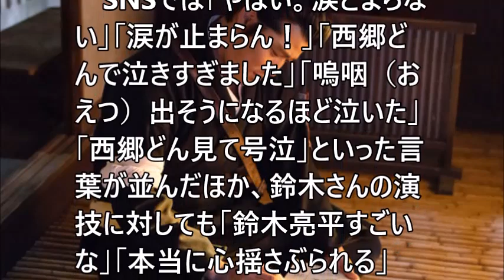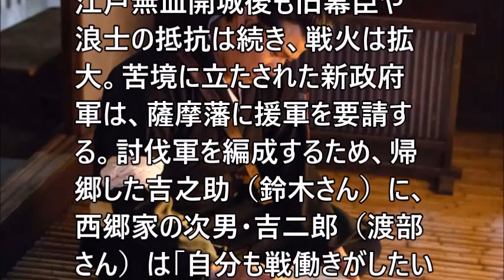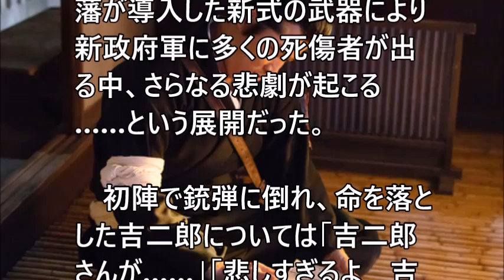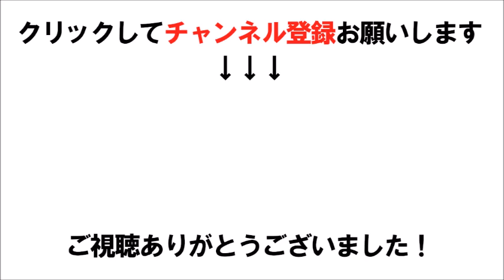【西郷どん】吉二郎、死す！ 鈴木亮平の号泣演技に視聴者も涙 …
‹西郷どん›吉二郎、死す！　鈴木亮平の号泣演技に視聴者も涙　“革命編”完結で来週から…

関連動画
5分で分かる「西郷どん」第37回『江戸無血開城』